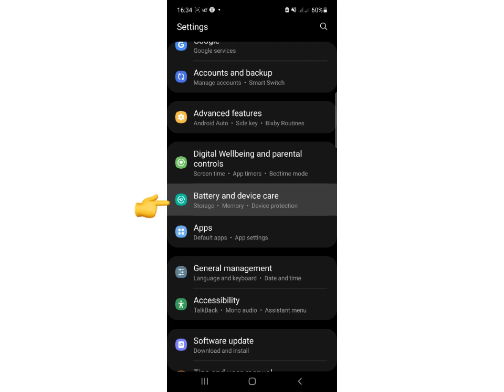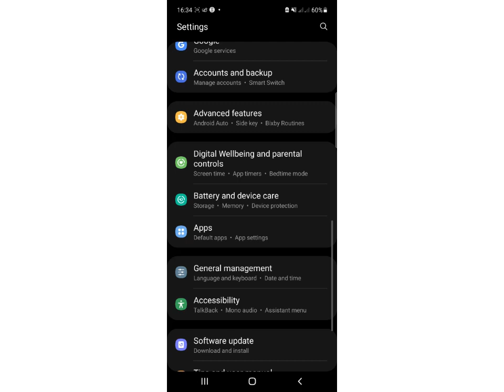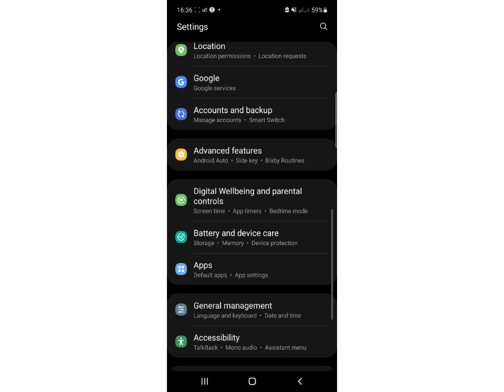Power saving Mode use Fast charging د موبائل بیٹری بچت power saving mode on😳🤷‍♂️